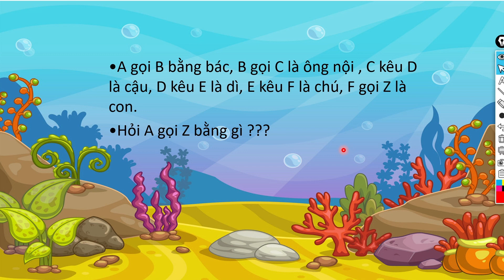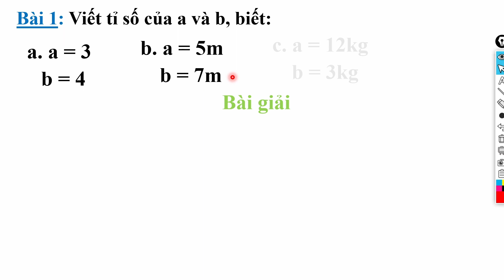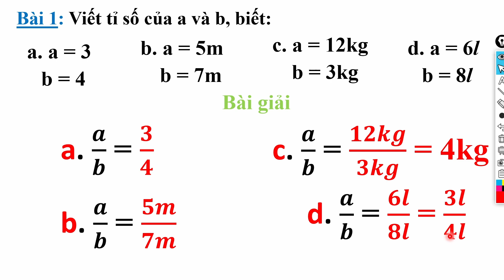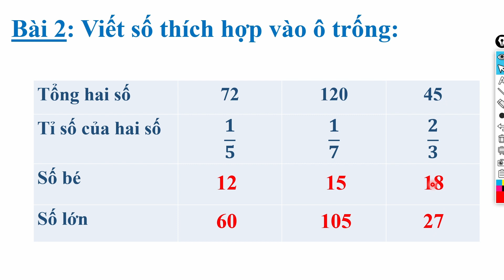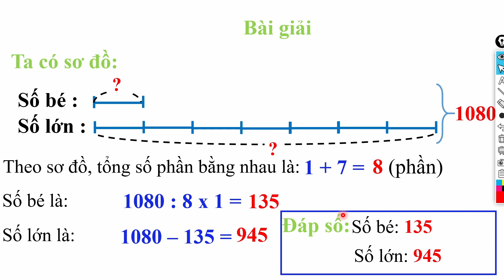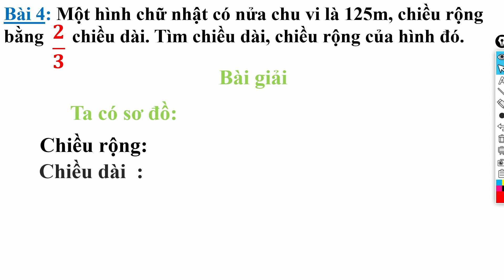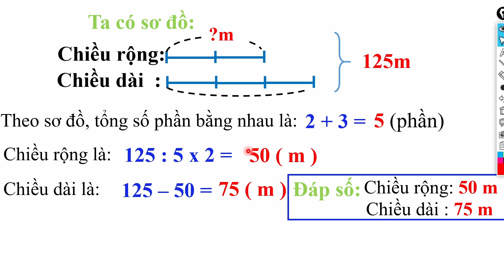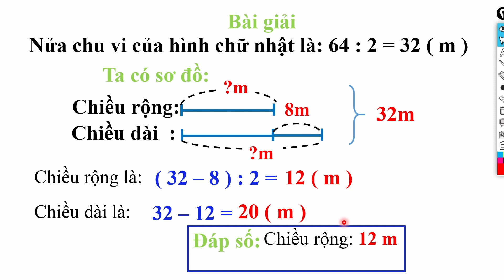TOÁN HỌC|LUYỆN TẬP CHUNG|CÁCH LÀM TOÁN TỔNG TỈ SỐ|GÓC ĐỐ VUI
Mẫn Xuyên Vlog xin chân thành cảm ơn mọi người  xem clip của kênh Mẫn Xuyên Vlog. Chúc mọi người luôn vui vẻ tràn đầy hạnh phúc, dồi dào sức khoẻ và thành công trong cuộc sống.